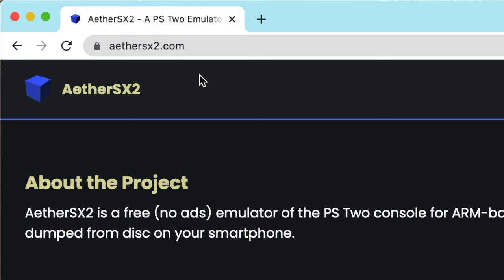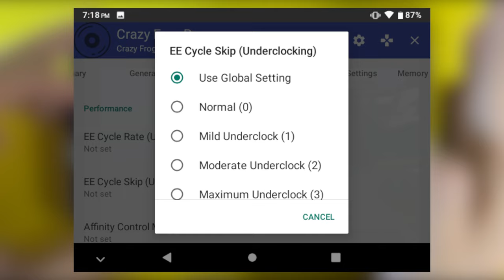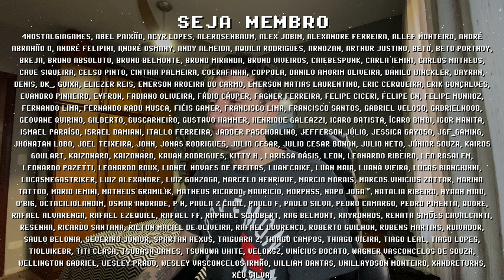WOW! PS2 Portátil em CONSOLES PORTÁTEIS android MELHOROU MUITO com nova ATUALIZAÇÃO do AetherSX2 !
PS2 Portátil é o sonho da minha geração e com nova atualização do AetherSX2 consoles portáteis ANDROID ganham uma nova função para melhorar a performance! Agora é possível aumentar ou diminuir a resolução dos games de PlayStation 2 de forma fracionada, aumentando MUITO a compatibilidade e performance no console portátil Retroid Pocket 2+ e também no PowKiddy X18s e AYN ODIN! Nesse vídeo mostro todas as opções que nos permitem tirar melhor proveito dos consoles portáteis para transforma-los em PlayStation 2 portátil. Qual plataforma você mais gosta de curtir em consoles portáteis? Me conta nos comentários e se inscreve para ficar por dentro das novidades =]

► Nesse vídeo você vai encontrar:
► 0:00  PS2 Portátil FICOU MELHOR!
► 0:27  Como atualizar AetherSX2 Alpha
► 1:05  Melhor Performance AetherSX2
► 2:03  Nova Resolução Fracionada
► 3:03  PlaySation2 Portátil em Consoles Portáteis
► 4:07  Considerações Finais AetherSX2
► 4:24  Dúvidas? Comente abaixo

// Caixa Postal
VICTOR IEMINI
78733
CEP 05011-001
SP/BRASIL